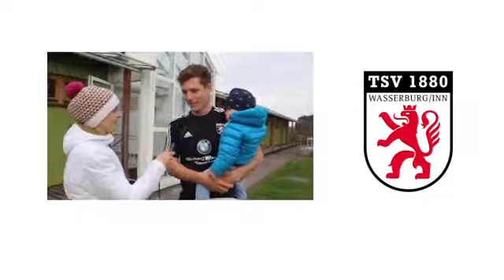Wasserburg gg. Eiselfing I löwenTV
Die Highlights der Partie Wasserburg gegen Eiselfing.